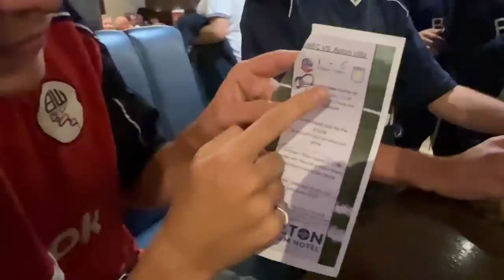You Won't Believe this GOAL Bolton conceded...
HOW DID THIS EVEN HAPPEN?! Bolton vs Aston Villa in Carabao Cup Round 2, this happened!